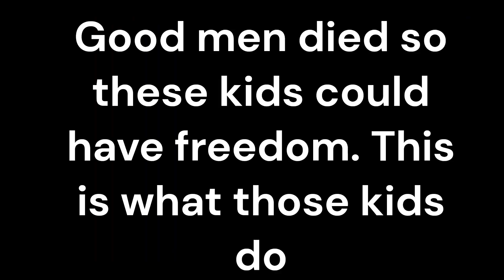Lest someone forget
ANZAC Day in Mount Isa. Just a few hours before sunrise. Every decent Australian remembers our fallen heroes that gave so that we could have peace and freedom. It saddens me that a small group brings so much shame.